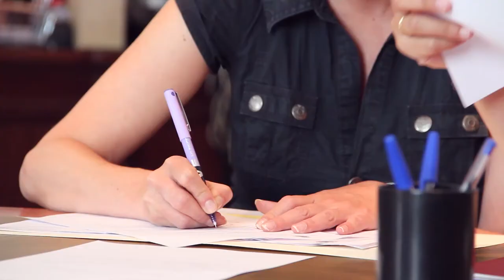Tania Sánchez recoge sus credenciales como diputada